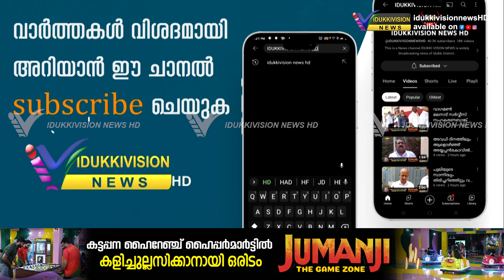പുളിയന്മല ക്രൈസ്റ്റ് കോളേജില്‍ നെടുംകണ്ടം ഉപവിദ്യാഭ്യാസ ജില്ലാബോക്‌സിങ് ചാമ്പ്യന്‍ഷിപ് സംഘടിപ്പിച്ചു